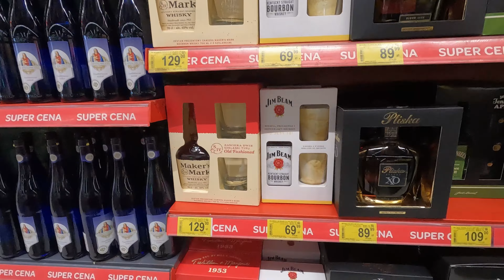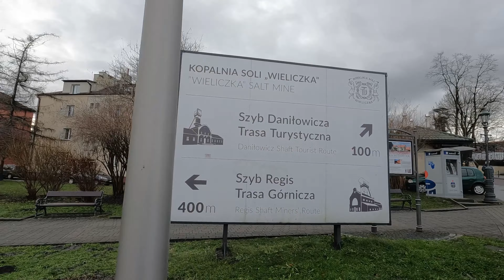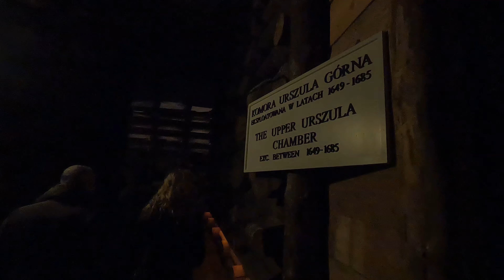POLAND 2024 WINTER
We visit Poland during winter, staying in Krakow and visiting the salt mines of Wieliczka and then to the concentration camps of Auschwitz/Birkenau we then travel to Poland's capital by bullet train to savour the sites of this old lovely city.